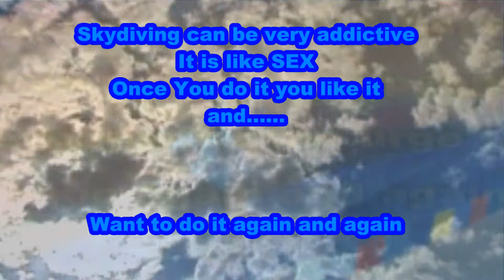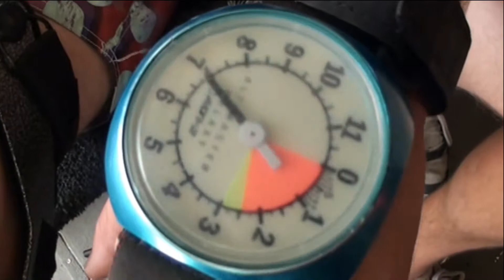carl's jump HD